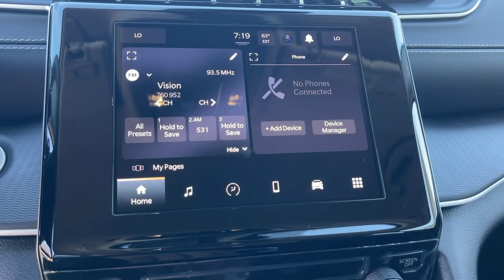2024 Jeep Grand_Cherokee_L Victorville, High Desert, Hesperia, Apple Valley, Adelanto, CA 24J6017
Diamond Black Crystal Pearlcoat New 2024 Jeep Grand_Cherokee_L Laredo available in Victorville, California at Victorville Motors. Servicing the High Desert, Hesperia, Apple Valley, Adelanto, CA Area.

Victorville Motors
14617 Civic Dr

Diamond Black Crystal Pearlcoat 2024 Jeep Grand Cherokee L Laredo 4WD 8-Speed Automatic 3.6L V6 24V VVT Not all Guests will qualify for rebates. Some Guests may qualify for more. Dealer installed options may be extra. See dealer for details. Price includes Conditional Rebate(s)$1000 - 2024 JEEP Retail Bonus Cash 24CRA1. Exp. 01/31/2024  Price may or may not include dealer added accessories.